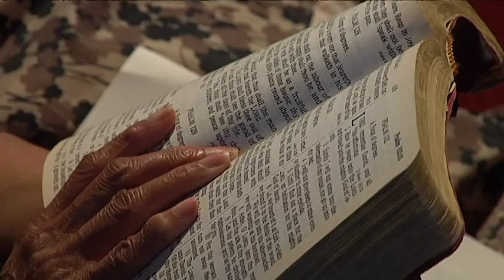Peoria AME church